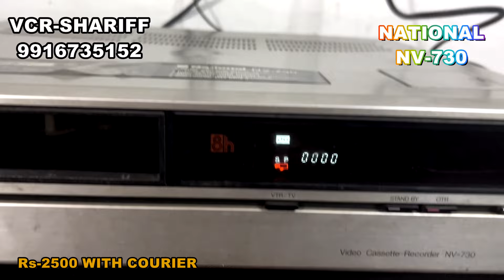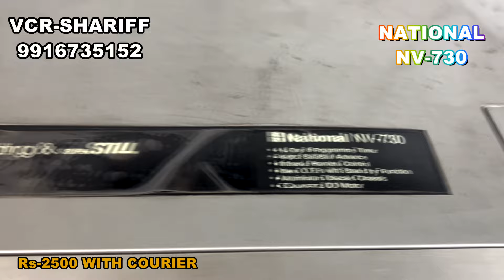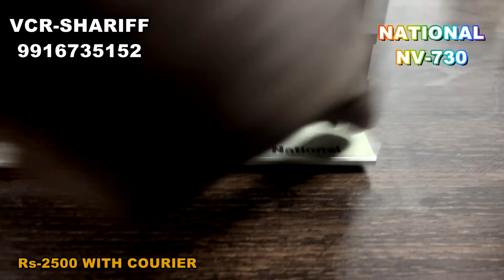# NATIONAL NV-730 SOLD OUT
SHARIFF